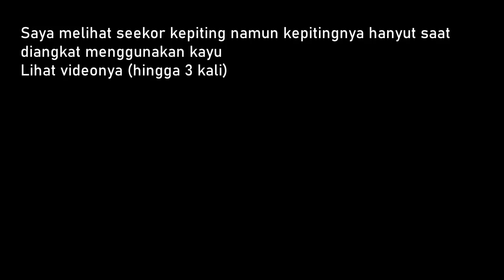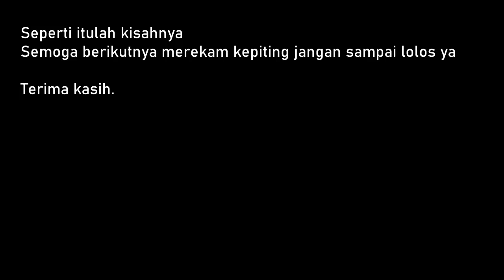Melihat Kepiting di Genangan Air dari Sungai Kecil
Inilah seekor kepiting di dalam genangan air mengalir dari sungai kecil. Sepertinya penampakan kepiting di aliran air sungai kecil karena kepiting masih suka berada di dalam perairan.
Setiap jenis kepiting dan udang memang suka hidup di perairan. Yang saya rekam adalah kepiting sawah (Yuyu).
Lokasi: Sekitar Banyumeneng, Ngawi, Jatim
Terima Kasih.